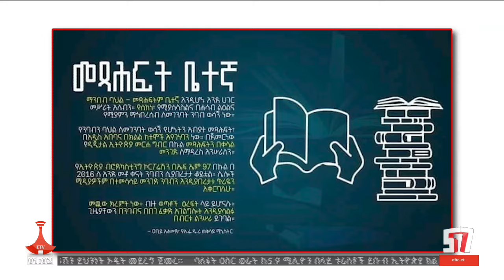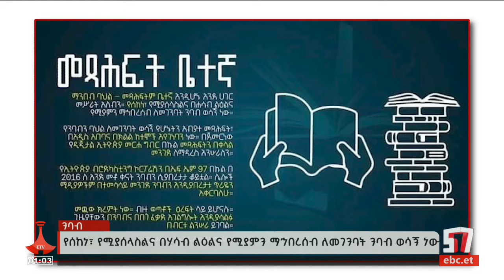የምሽት 1 ሰዓት አማርኛ ዜና …ግንቦት 26/2016 ዓ.ም Etv | Ethiopia | News zena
የምሽት 1 ሰዓት አማርኛ ዜና …ግንቦት 26/2016 ዓ.ም